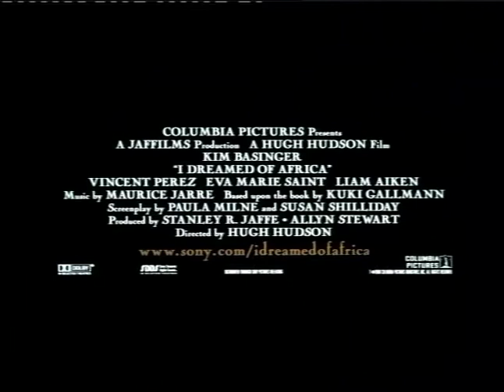I Dreamed Of Africa Excerpt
I Dreamed Of Africa Excerpt, Directed by Hugh Hudson